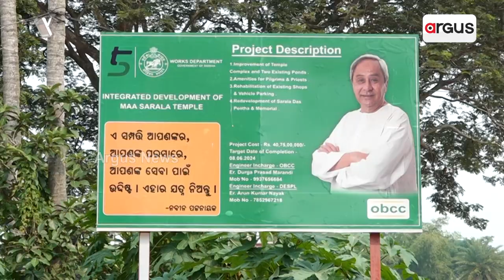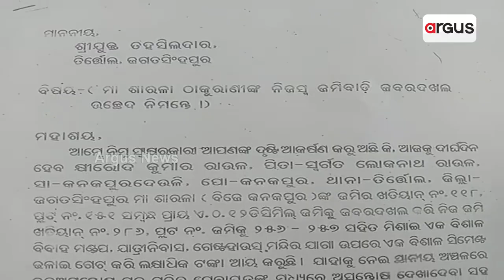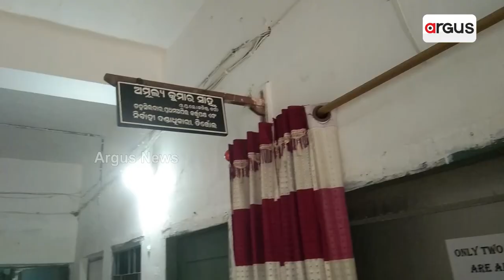Sevayats Accuses Another Sevayat Of Grabbing Land Of Maa Sarala